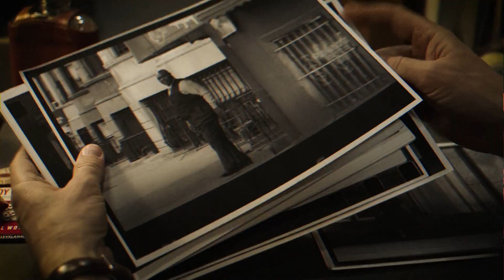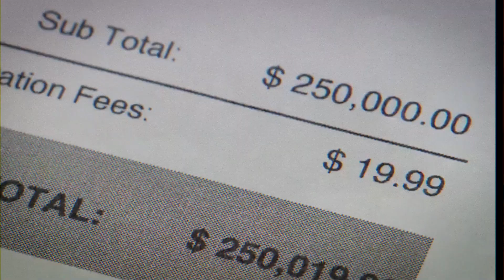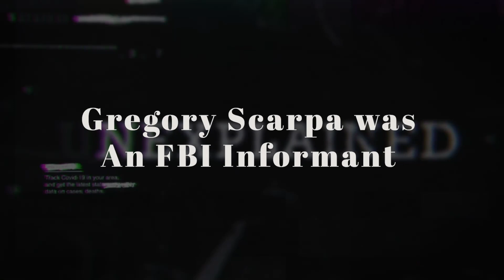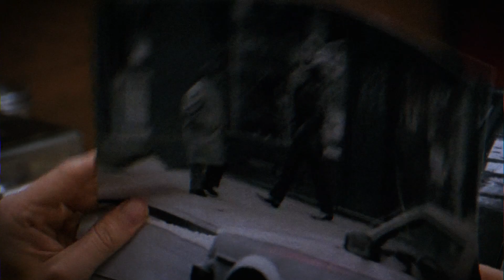10 Unknown Mafia Facts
Like most organized crime groups, the Mafia is shrouded in mystery and expensive designer suits. Even after being brought to its knees by the FBI, and the RICO law, many of the activities of the Mafia remain unknown to most people, even big fans of their mafia-themed movies, seeking a bit more meaning and understanding to what they have seen. Our video today exposes the top 10 unknown facts about the Mafia.

Without further ado, let’s begin!